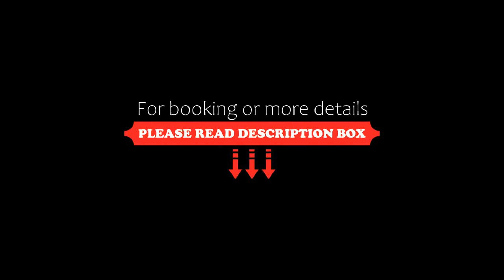Perla de Sosua, Sosúa, Dominican Republic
About Property:
You're eligible for a Genius discount at Perla de Sosua! To save at this property, all you have to do is sign in.
Featuring decorative, private apartments with hotel-like service, these Sosua vacation rentals are 3 blocks from Alicia Beach. Shuttle service is available to and from Gregorio Luperon International Airport.
Free Wi-Fi, a refrigerator and a private bath are provided in all rooms at Perla de Sosua – Economy Apartments. Suites feature a full kit...
Property Type: Hotel
Address: Detras delBanco Popular la Propiedad #7, 57000 Sosúa, Dominican Republic
Searching For
1. Perla de Sosua - Sosúa - Dominican Republic
2. Perla de Sosua - Sosúa - Dominican Republic Address
3. Perla de Sosua - Sosúa - Dominican Republic Rooms
4. Perla de Sosua - Sosúa - Dominican Republic Amenities
5. Perla de Sosua - Sosúa - Dominican Republic Offers and Deals
Audio Credit:
Track Title: Blank Slate
Artist: VYEN